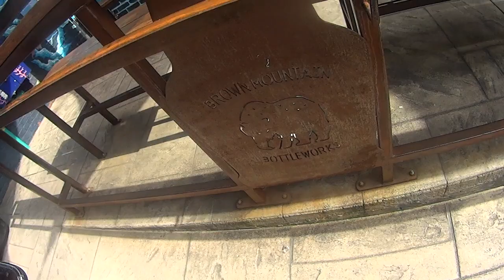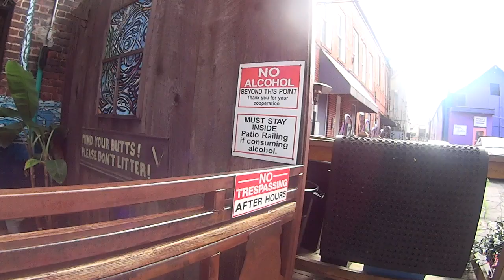People Who Live In Huge Giant Luxury RVs, Yeah They're Nomads Too, LETTERS